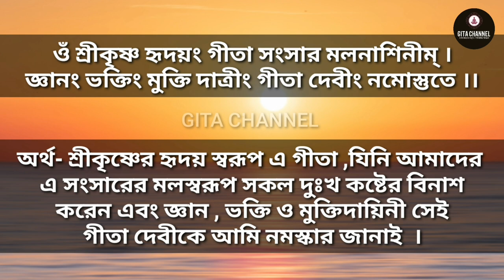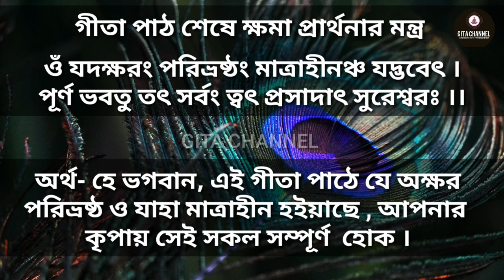Gita pranam mantra, গীতার প্রণাম মন্ত্র, গীতাপাঠ শেষে ক্ষমা প্রার্থনার মন্ত্র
Gita pranam mantra,  Mantra of apology at the end of Gita recitation,  গীতার প্রণাম মন্ত্র,  গীতাপাঠ শেষে ক্ষমা প্রার্থনার মন্ত্র,  গীতা পাঠ করতে ও গীতা পাঠ শেষে ভূলত্রুলি হলে এই মন্ত্র পাঠ করতে হয়